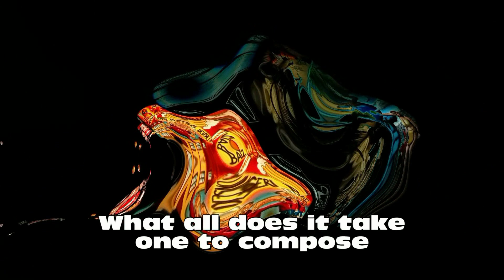Whose Song Is This? [final version]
Lyrics & voice: Andreas Hollinek. Backtrack: Band in a Box (R). Video effects: Pinnacle (R).